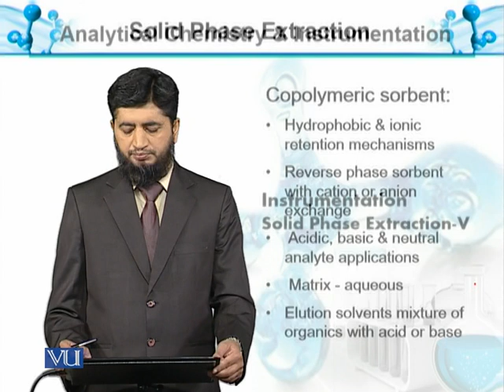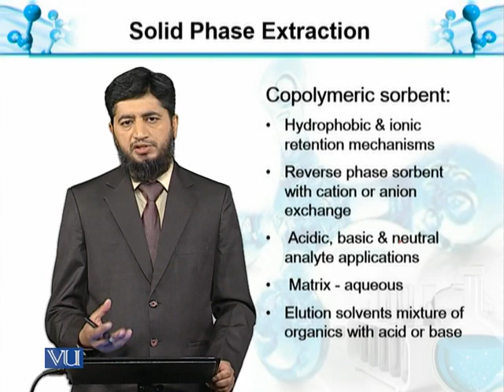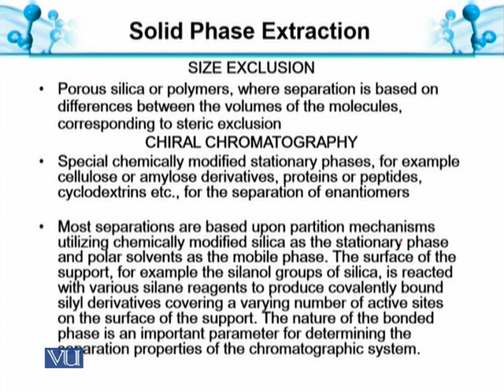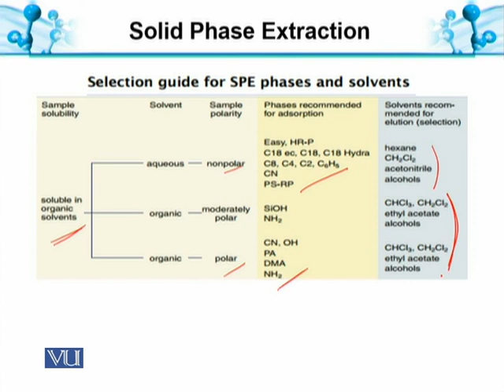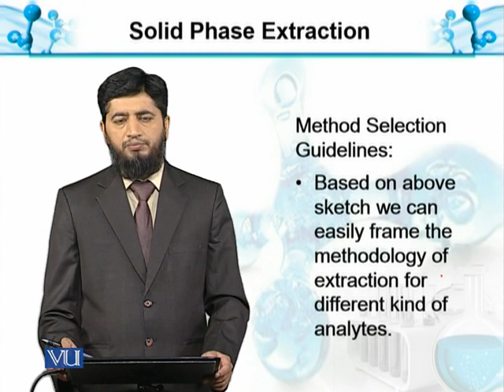Solid Phase Extraction-V | Analytical Chemistry & Instrumentation | BT514T_Topic085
Topic085: Solid Phase Extraction-V: Copolymeric Sorbent
by  Muhammad Jahangir